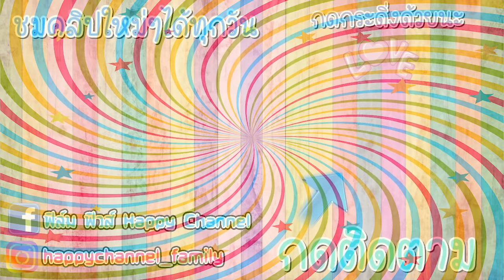ไม้เสียบลูกชิ้น หนังสั้น พี่ฟิล์ม น้องฟิวส์ Happy Channel